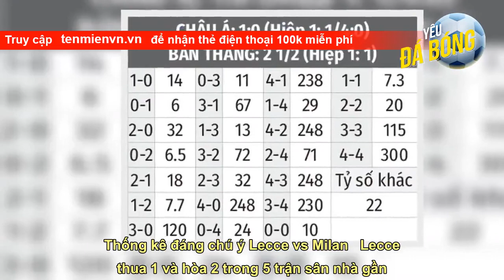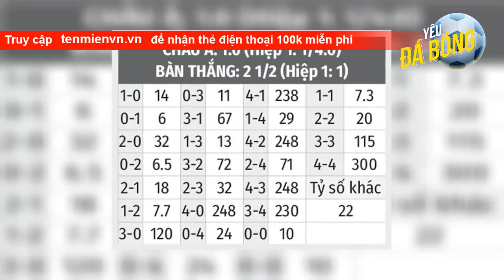Nhận định bóng đá Lecce vs Milan, 00h00 ngày 15/1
Thống kê đáng chú ý Lecce vs Milan   Lecce thua 1 và hòa 2 trong 5 trận sân nhà gần nhất tại Serie A.   Milan bất bại 5 trận gần nhất tại Serie A, thắng 3.   Milan bất bại 7 trận gần nhất đối đầu với Lecce, thắng tới 4.   3/5 trận sân nhà gần nhất của Lecce trên mọi đấu trường có dưới 2,5 bàn được ghi.   4/5 trận gần nhất của Lecce trên mọi đấu trường có dưới 2,5 bàn được ghi.  Thành tích gần đây Lecce vs Milan  Thông tin lực lượng Lecce vs Milan   Lecce: Dermaku, Helgason, Pongracic (khả năng ra sân 50/50).